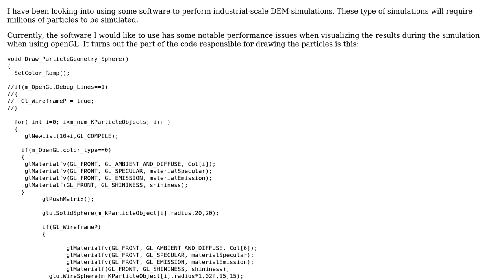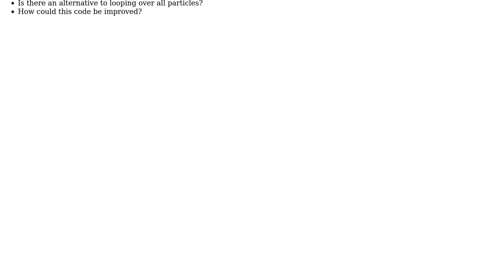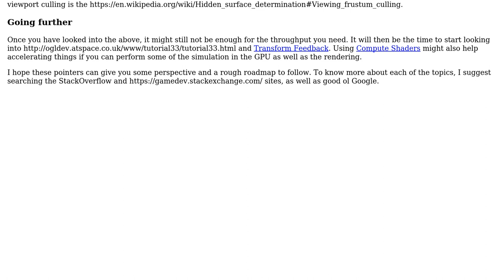Efficient visualization of large number of particles using openGL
With thanks & praise to God, and with thanks to the many people who have made this project possible! You are responsible for your own actions.